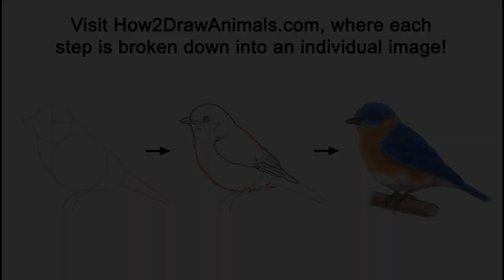Bluebird Time-lapse / Speed Drawing